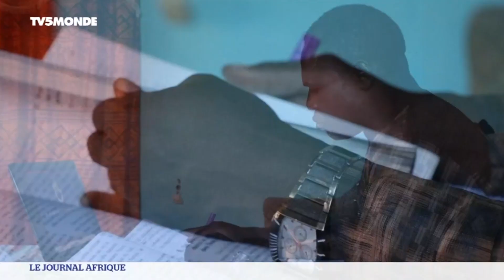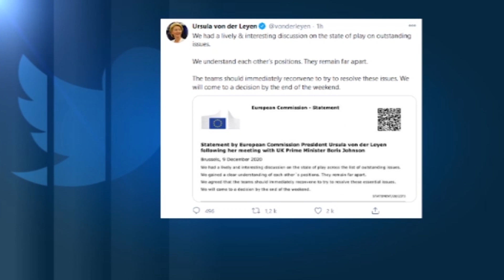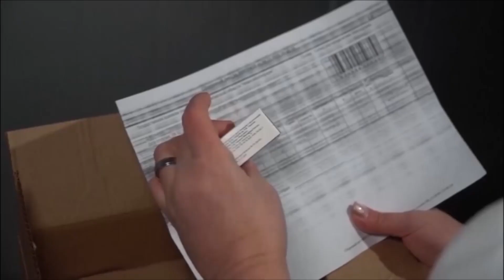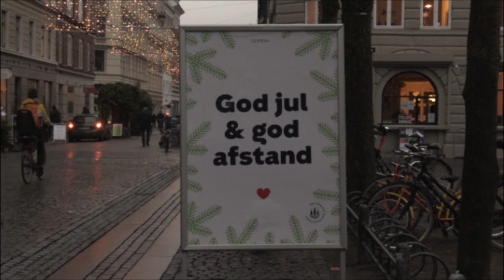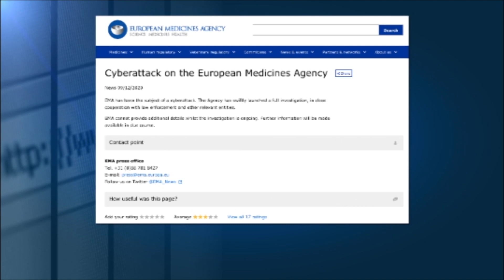JT DU VENDREDI 11 12 2020